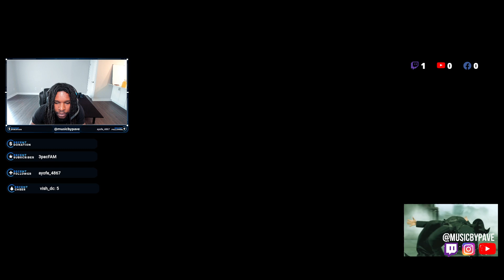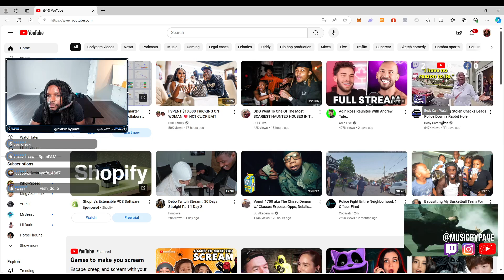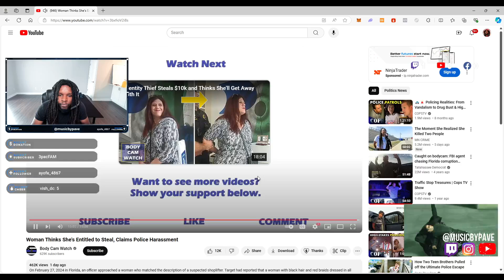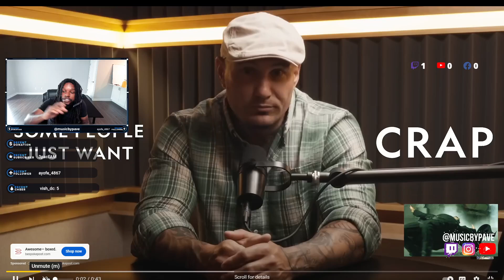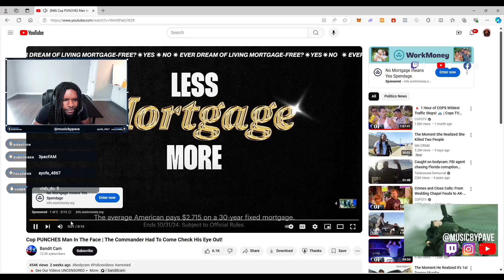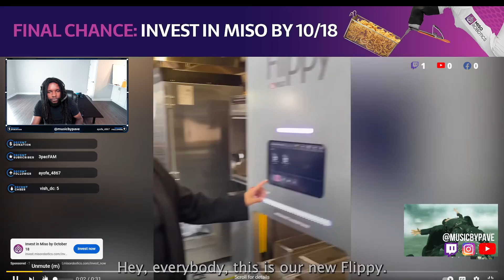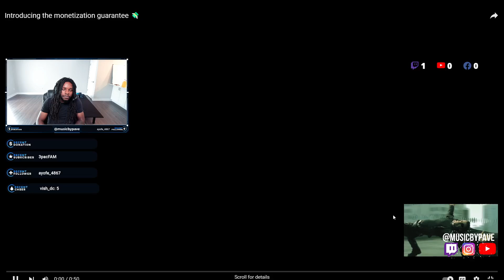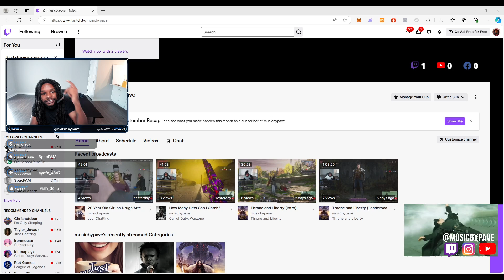He Tried To Throw Drugs And Got Punched By COP!! (REACTION)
In this wild reaction video, we watch as things escalate fast when a suspect tries to throw drugs while facing the police. The tension is real, and so is the action! 😳💥 Join me as I react to every shocking moment—it's one you won't want to miss!

Let me know your thoughts on the situation in the comments below!